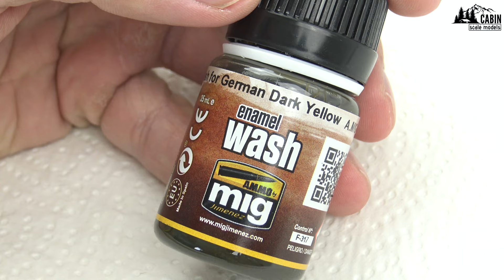JAGDPANTHER, Zvezda 1:72, part 2 (4 BASIC WEATHERING TECHNIQUES)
Dear friends, the second episode in my 1/72 Jagdpanther series is now live on my YouTube channel. Today, I show 4 basic techniques: applying filters, a wash, the oil dot technique and creating shadows and highlights using oil paints. I hope you enjoy the video!